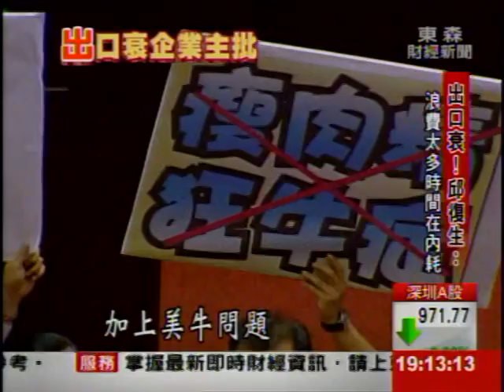出口衰!邱復生:浪費太多時間在內耗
出口衰退，「台開董事長」，同時也是「國民黨中常委」的【邱復生】也跳出來批評! 明確點出政府用錯時間、用錯方式去執行政策，導致民怨四起，偏偏政治人物又把這些政策，變成個人作秀的場合，邱復生一針見血，反倒是之前高調批馬的【徐旭東】，這回改成溫情喊話！